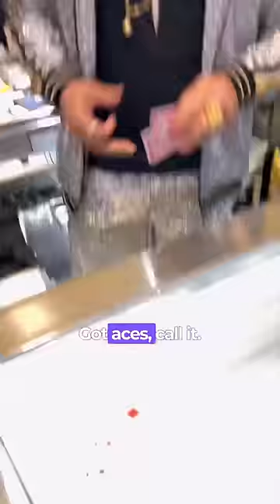PT.1 Benny, diamonds, gambling, fake 100$ bill and always fun and laughter at the Moses jewelry shop